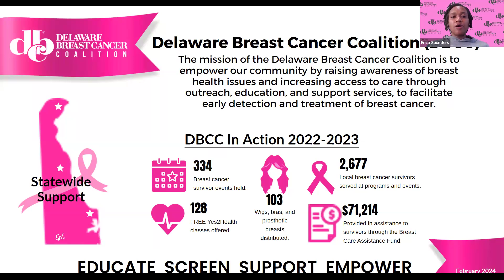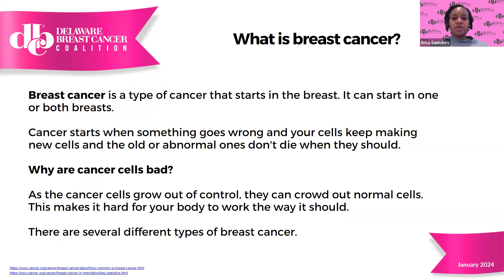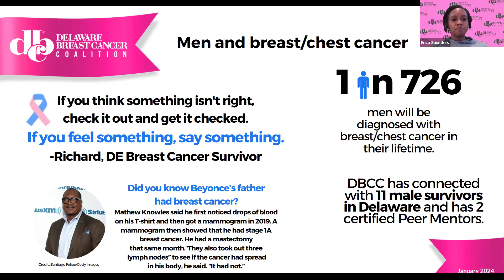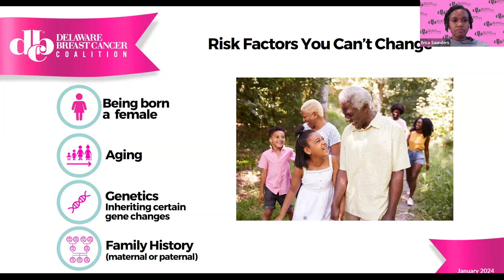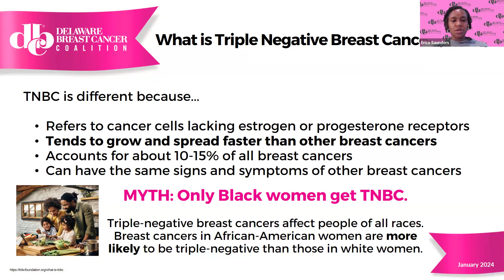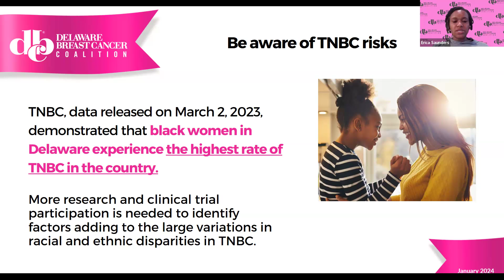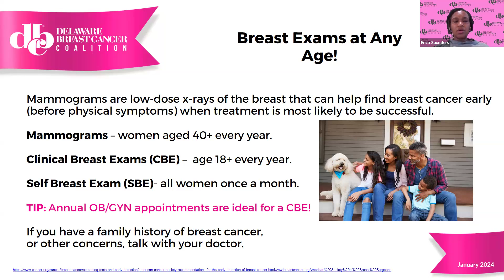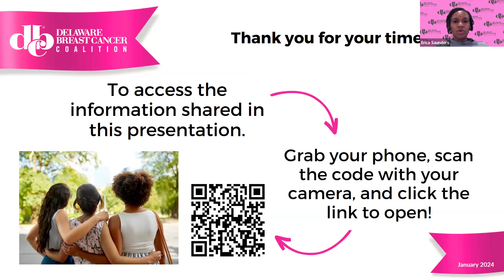Breast Cancer Among Black Women: Breast Health Presentation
Erica Saunders presents a Breast Health Presentation specifically created for Black Women to the Delaware Black Chamber of Commerce.

Breast cancer is the most commonly diagnosed cancer among Black women.

It is also the leading cause of cancer death for Black women.

Black women have the highest death rate from breast cancer, attributed to Black women having the highest risk of TNBC of all groups.